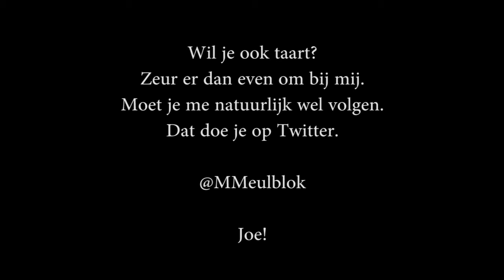Bakken met Baarden: Appeltaart voor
Super leuk. Een totale Random Vlog nummer 2. Dit keer krijgt @FLKRT een taart. Maar niet zonder een bake-vlog! (Nee geen bake-off)

Welkom bij Bakken met Baarden. Mijn kookkanaal!